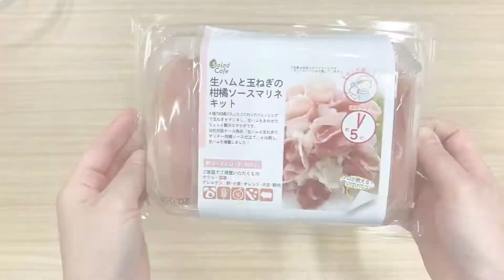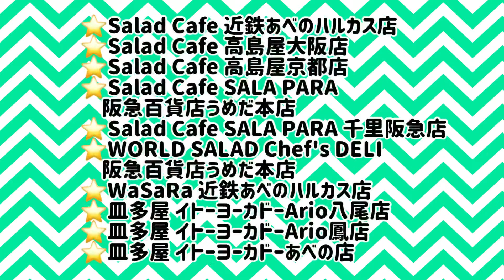🥗Salad Cafe(サラダカフェ)の【Saladキット】作ってみた🥗生ハムと玉ねぎの柑橘ソースマリネキット編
あなたの街のサラダショップ
Salad Cafe(サラダカフェ)から
サラダのプロの味をご自宅で再現できる
【Saladキット】が発売！！

Salad Cafeの店長が実際に作ってみました⭐️
お家で作るサラダを美しく見せる
盛り付けテクニックは必見です👀！